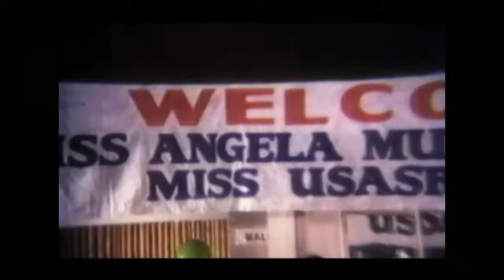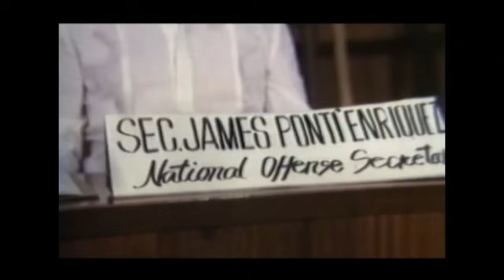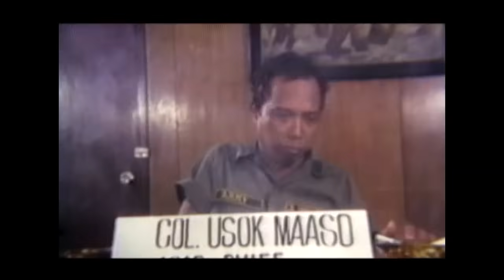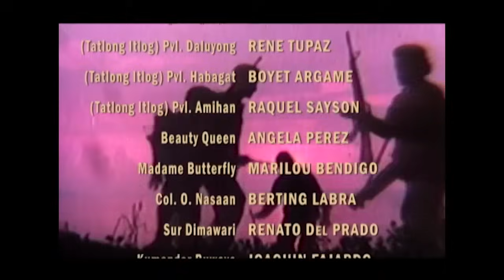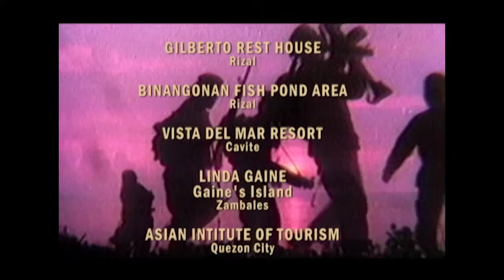LOST AND FOUND COMMAND: REBELS WITHOUT BECAUSE | Full Movie | Action Comedy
"Lost and Found Command: Rebels Without Because" is a 1988 comedy action flick starring Redford White, Cachupoy, and Tatlong Itlog (Rene Tupaz, Boyet Argame, and Raquel Sayson). Directed by Tony Y. Reyes with a story and screenplay by Felix E. Dalay and Tony Y. Reyes, other cast members include Angela Perez, Marilou Bendigo, Berting Labra, Renato del Prado, Joaquin Fajardo, Joseph de Cordova, Boy Alano, Robert Talby, Ernie Forte, Sonny Valencia, Ria Crisostomo, Sarrah Devie, Vivialyn Dungca, May Zapanta, Jing Caparas, Amay Bisaya, Penggot, Maning Bato, and Frank Lapid among others.